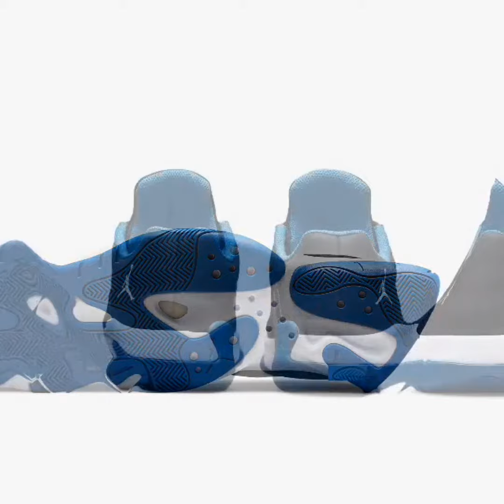AIR JORDAN 11 CMFT LOW